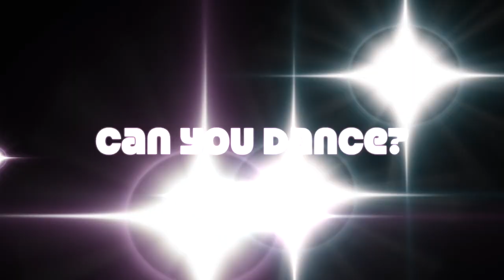BeDistinguished: Ashlyn Nichols, Distinguished Young Woman of Missouri for 2018